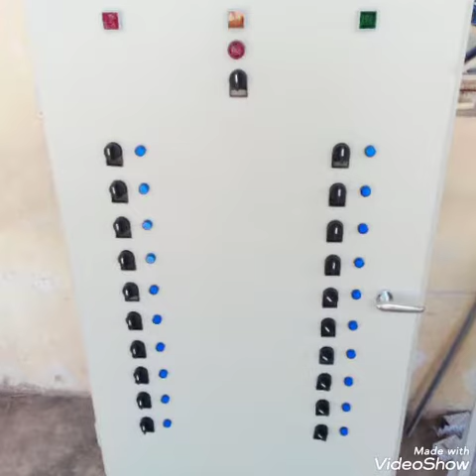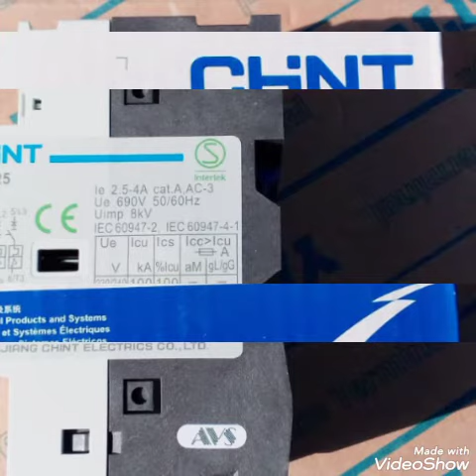Control shed electric panel